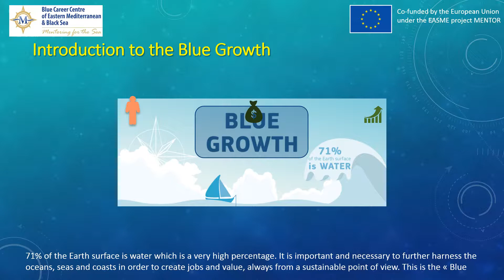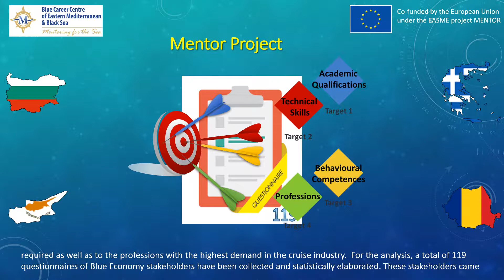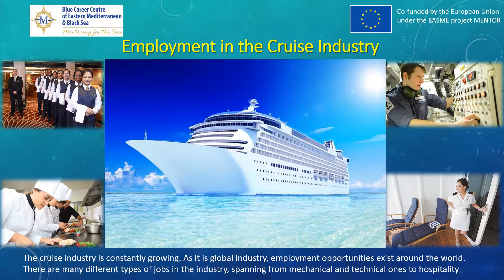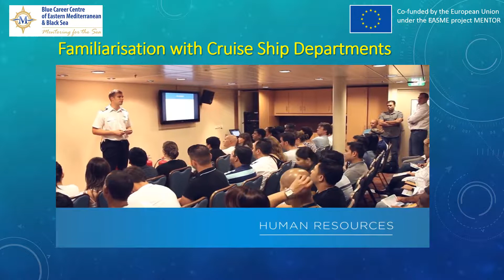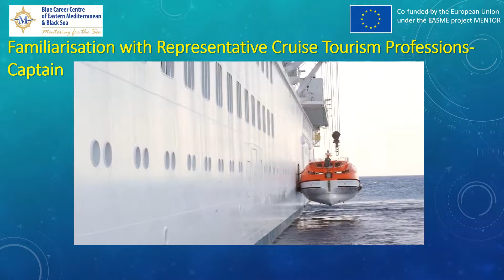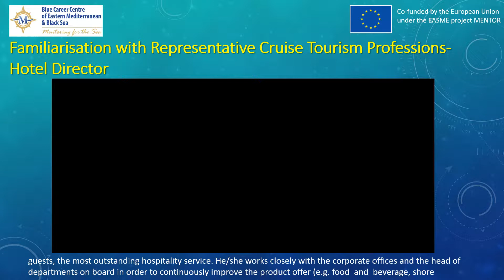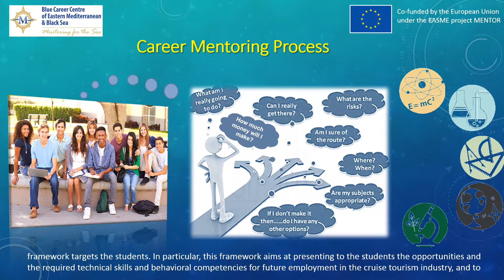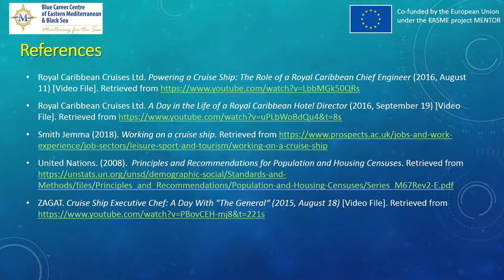4. Cruise Tourism e-course – Students